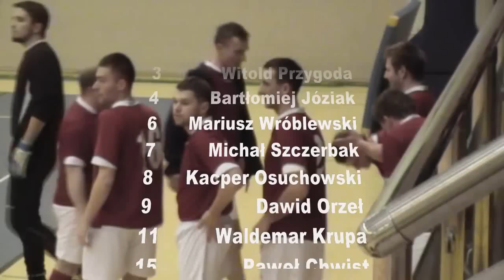ALHPN Kłobuck 2012/2013 4 kolejka 28.12.2012 Urząd Skarbowy - Paneluks